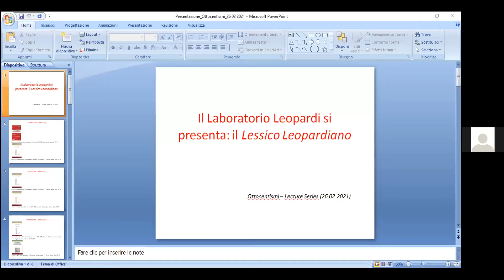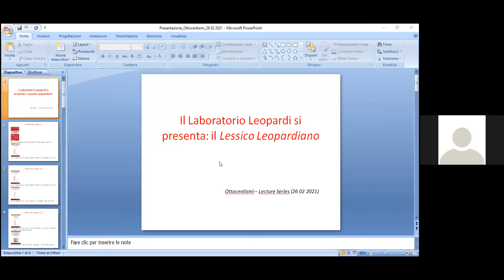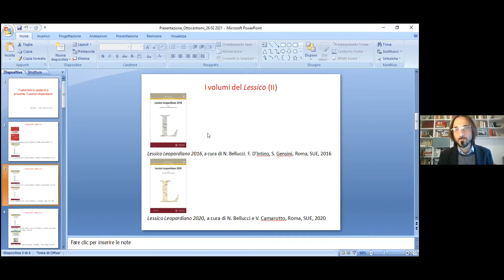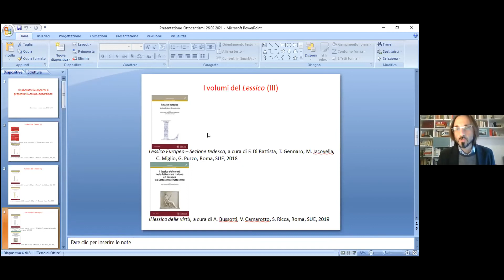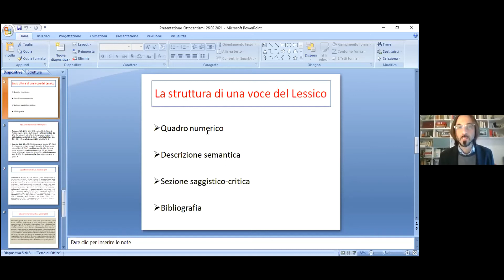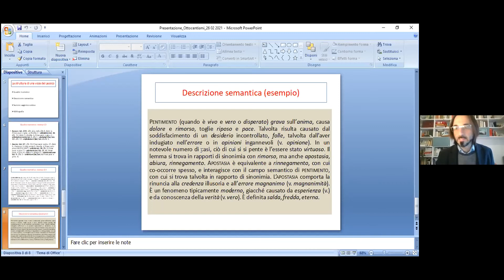Ottocentismi. Laboratorio Leopardi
Second meeting of Ottocentismi to present the work of the Laboratorio Leopardi at the University of Rome La Sapienza.